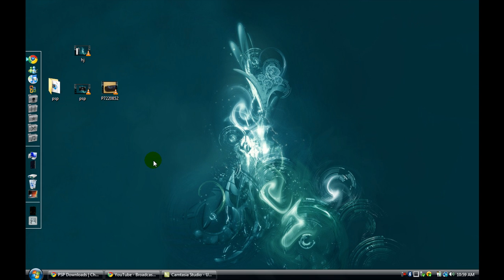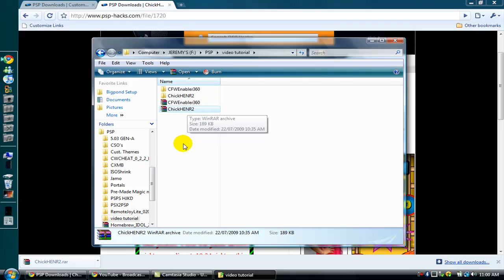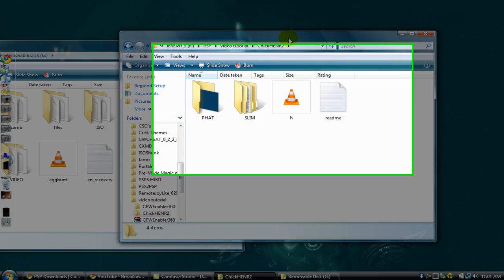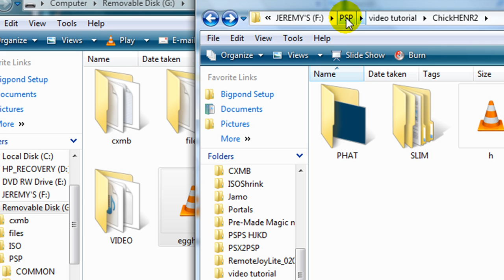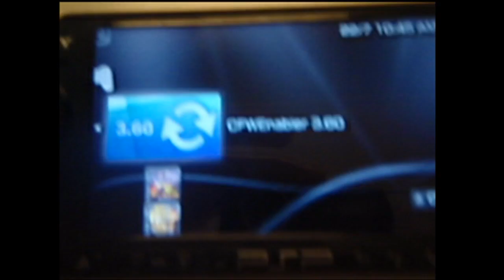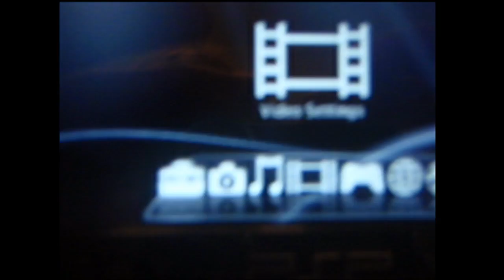How to put Custom Firmware (CFW) on a PSP 3000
This is the method that I (aswell as many others) use.
I've done this many times and it always works fine.
Even though I say that, I take no responsibility if anything does go wrong.

And here's the link for Custom Firmware Enabler 3.60

EDIT:
Some users have reported problems with this version (specifically when loading PSX). The solution is to use this version:

For anyone that isn't on 5.03, but is below it, here's the file to upgrade. Place it in GAME folder of PSP and run it.

Note: you cannot downgrade to this at the moment, don't ask!

Here's how to get Custom Themes:
5.03 MHU:
1. Copy the Lite: cxmb into the root of the memory stick

2. Make a folder (if you havn't already) called: seplugins .

3. In seplugins create a .txt file and name it VSH.

4. In the VSH.txt copy the line in the vsh document in the cxmb--Lite-seplugins folder

5. After that copy the random.ctf in your theme folder.

6. finally switch to your random theme, your psp will restart and you will be able to use 5.03GEN-A CTF!!!
Thanks to   xHSFxCecil for the instructions.